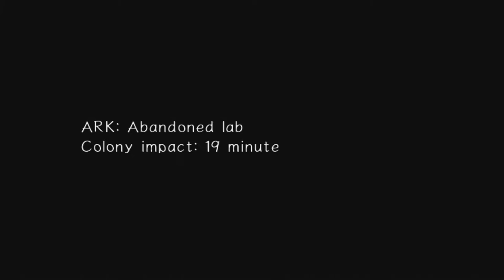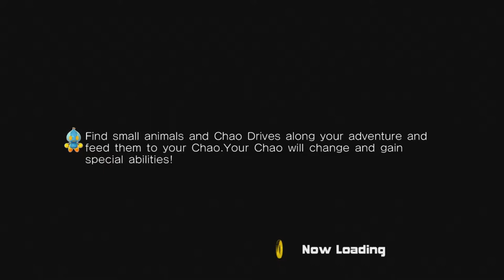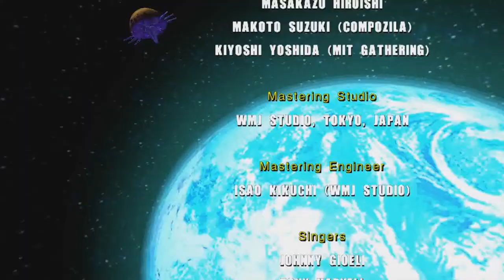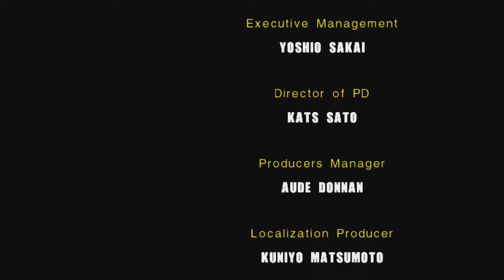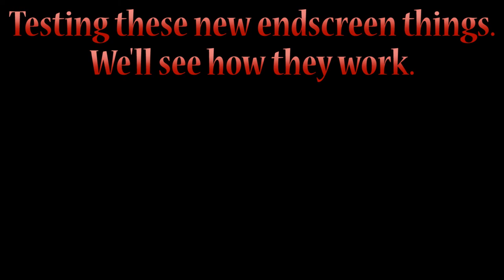Let's Play Sonic Adventure 2 | Last Story (2/2)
I've never claimed to be good at this game...